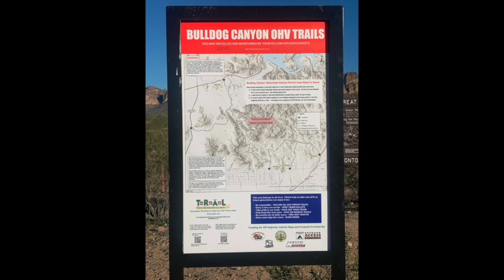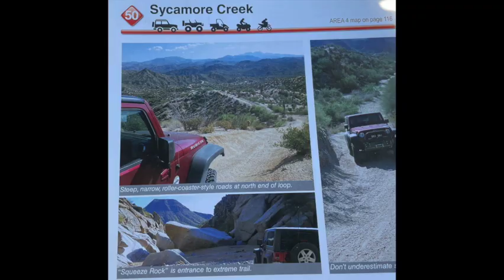TMC: Az Off-road Trails: NE of Phoenix Bulldog Canyon-Sycamore Creek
In further exploring the Phoenix area, we started with an easy scenic Bulldog Canyon trail and then to a more difficult the Sycamore Creek trail. We we very pleasantly surprised that the Creek had water in it and there were multiple water crossings and a very tight "Squeeze Rock". The northern loop is very steep and narrow but provides beautiful views.